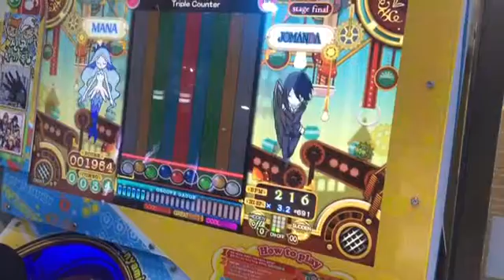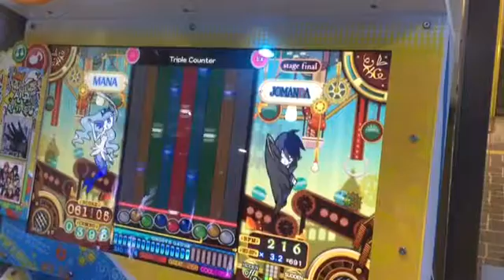트리플 카운터 첫플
카드 빌려서 했음